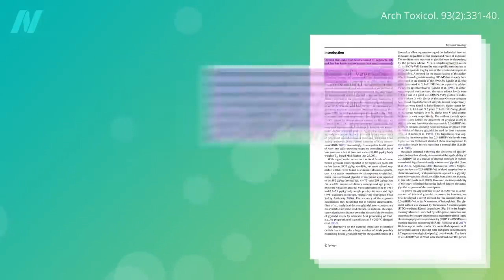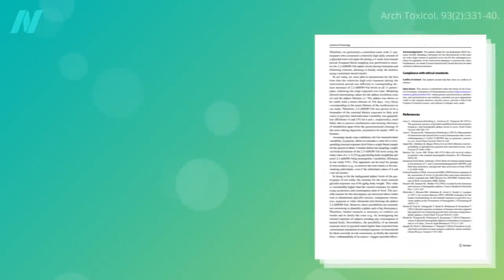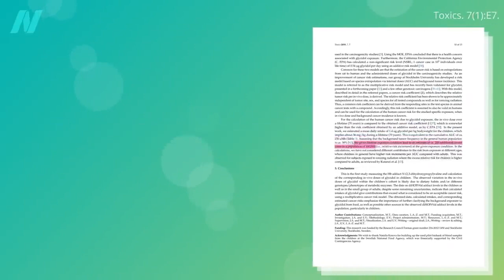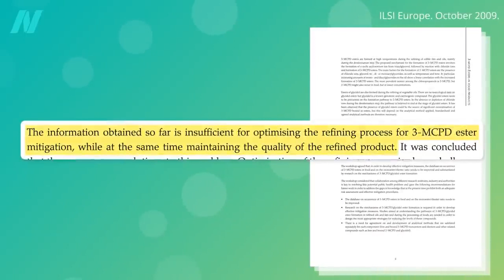Karcinogenní glycidol ve stolních olejích | CZ titulky | Fakta o zdraví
Karcinogeny v potravinách. Glycidol může pomoci vysvětlit, proč lidé, kteří jedí smažená jídla, mají více rakoviny.